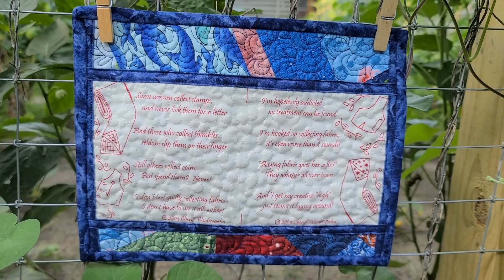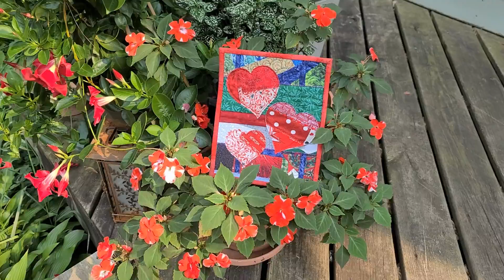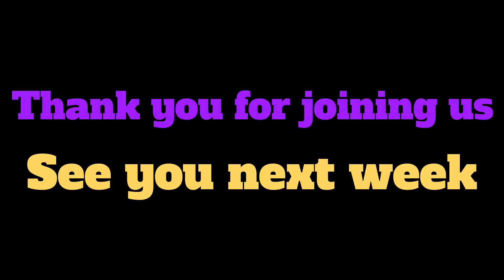Quilted Mini's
Hello to all our busy bee's, welcome back to our Hive. You may be asking yourself "What is a Quilted Mini?" Well a Quilted Mini is a very small quilted piece of Art. For your door, your wall, your end tables, or any other table you desire, maybe even your refrigerator. Under your favorite beverage and treat.. anywhere in your own personal hive you need a smile! They're small so they can fit almost anywhere and add a pop of color mixed with your personality to the desired space. We hope they make your day a little brighter, they sure do ours.

Bee sure to keep an eye on our website as we have some new exciting additions to make your rug making and quilting projects easier and more fun!

Here are a couple core supplies to help you get started on future projects. (As a reminder if you use these links they are completely free to you but we do earn a small commission and this goes towards supporting our journey in continuing to grow our hive!) Just copy and paste the link to any item you desire.

🎨 VersaCraft Multipurpose water-based pigment ink
🔆 U.S. Art Supply Lightmaster 24.3"
👍Fusible Interfacing (I prefer Shape Flex 101)
✂Kai Scissors (my favorite) (set)
⚔For the left handed people here's a Kai pair of scissors just for us
♥ OLFA RTY-3/G 60mm Straight Handle Rotary Cutter
📏 Olfa Frosted Advantage 6" x 24" Quilting Ruler - The Essential
📐Straight out of Line Creative Grids Ruler
🧡 Gütermann Creativ 10 Reels of 100% Cotton, Multi-Coloured
😍 Aurifil Thread 50wt Cotton 12 Spools - The Basics Collection by Mark Lipinski
👀 Schmetz Assorted Quilting Sewing Machine Needles 130/705H-Q Sizes 75/11 and 90/14